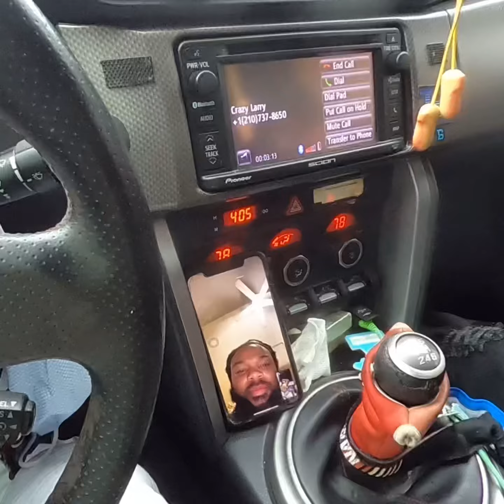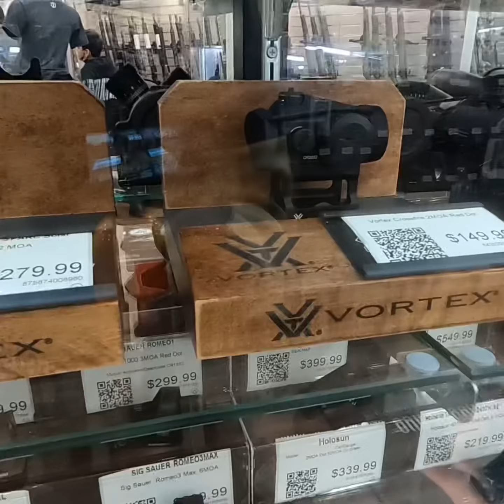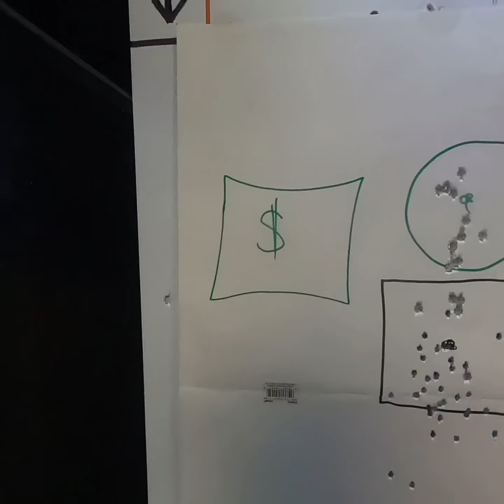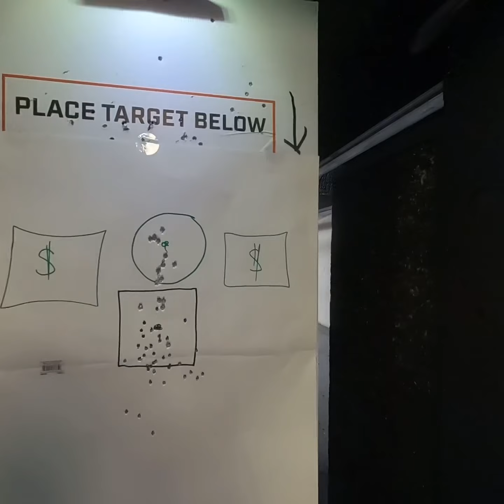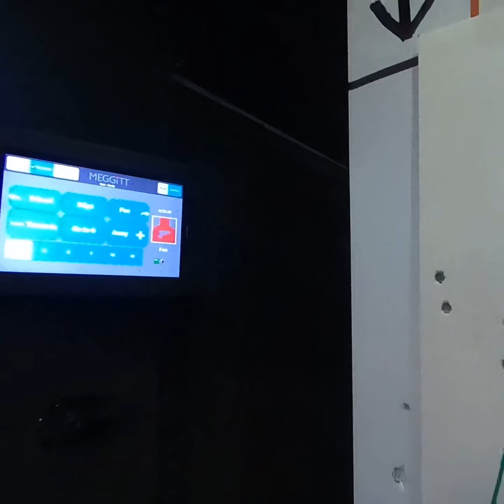Day at the range. You wouldn’t believe what Tre did!!! 🤦🏾‍♂️🪖🎯